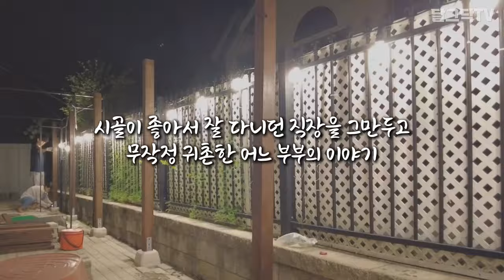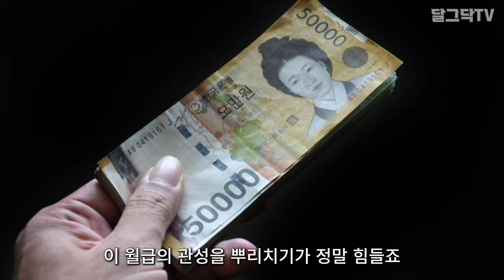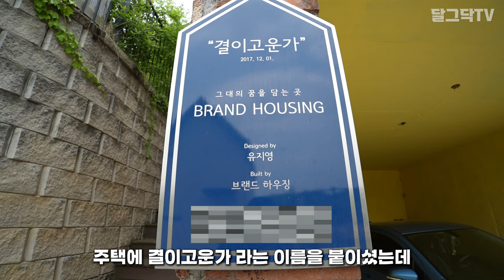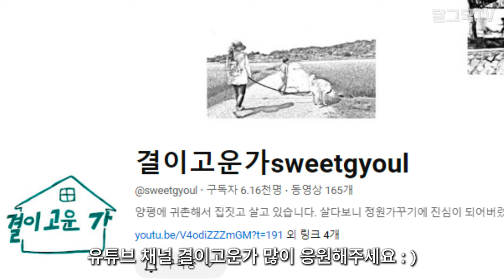원형탈모까지 생기고 결국 귀촌했습니다ㅣ건축비 아끼려 설계부터 가구까지 아내가 만들었습니다